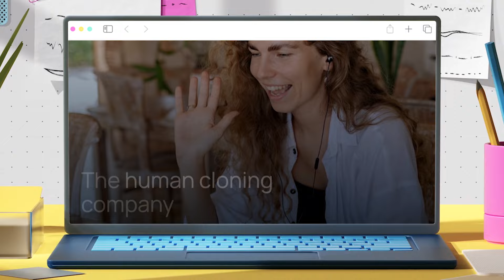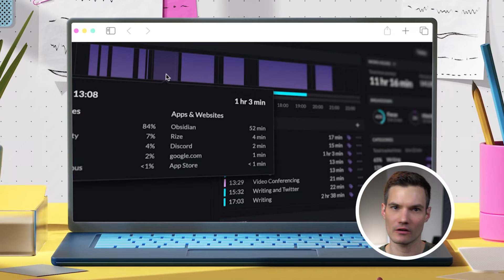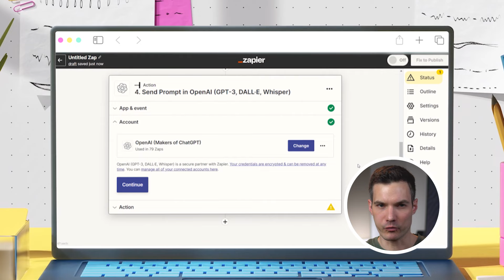4 Mind-Blowing AI Business Automation Tools You Probably Didn’t Know Existed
Embark on an AI treasure hunt with me as I test and reveal hidden gems among hundreds of business automation tools. Are these tools just for fun, or are they the Future Ready powerhouses of AI Innovation?

First up, meet Be Human, your AI-powered sidekick for supercharging sales and lead processes. Craft personalized video messages with Be Human, turning leads into loyal customers. Mix in Zapier and smart automations for ongoing trigger-based sales and marketing campaigns.

At 1:03, discover a tool to turbocharge personal productivity – Rise, your AI buddy for mastering screen time. Dive into deep analytics to sharpen focus and build rock-solid work habits. Reduce friction with automation for maximum efficiency, as endorsed by Mr Beast.

At 2:02, explore the Zapier Chrome extension – a magic wand for your web browser. Uncover AI-powered features for seamless integration. Learn a cool trick with Chachi BT for turning links into article summaries effortlessly.

At 2:31, delve into Speechify, the Rockstar of text-to-speech tools. Imagine having your favorite celebrity read your text aloud – Speechify makes it a reality.